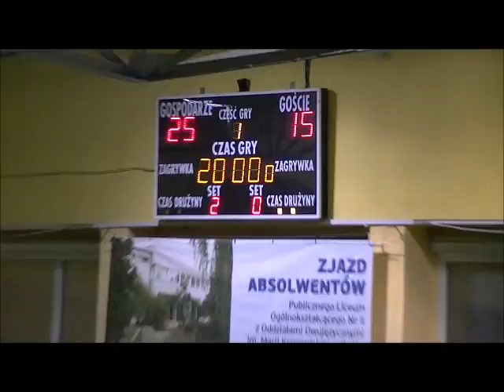SMS LO2 OPOLE - SMS SOSNOWIEC 3:0 (itvsport.pl)